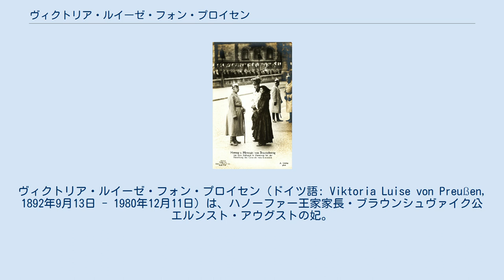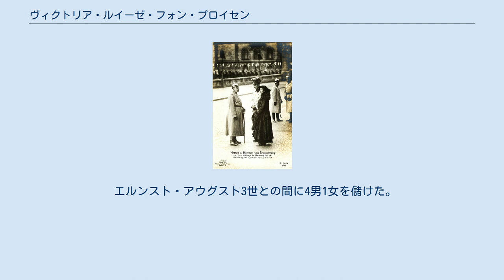ヴィクトリア・ルイーゼ・フォン・プロイセン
ヴィクトリア・ルイーゼ・フォン・プロイセン（ドイツ語: Viktoria Luise von Preußen, 1892年9月13日 - 1980年12月11日）は、ハノーファー王家家長・ブラウンシュヴァイク公エルンスト・アウグストの妃。
 ドイツ皇帝ヴィルヘルム2世と皇后アウグステ・ヴィクトリアの末子で、唯一の娘としてポツダム近郊の大理石宮殿で生まれた。
 1913年5月14日、ベルリンでエルンスト・アウグストと結婚した。
この結婚式は、第一次世界大戦前に各国の王侯貴族が最後に一堂に会した非常に華やかなものだったという。
一人娘を手放さなければならない母アウグステ・ヴィクトリアは、前夜寂しさにむせび泣いたと伝えられる。
 1866年の普墺戦争でオーストリア方について敗れたハノーファー王国はプロイセン王国に併合され、エルンスト・アウグストの祖父ゲオルク5世は廃位されていたが、ホーエンツォレルン家の皇女がハノーファー家に嫁いだことで、両家の対立が解消したとされた。
 ヴィクトリア・ルイーゼは、ヴィルヘルム2世の子女のうちでも最も長生きし、1980年にハノーファーで没した。
 エルンスト・アウグスト3世との間に4男1女を儲けた。
 夫エルンスト・アウグスト3世、オルデンブルク大公フリードリヒ・アウグスト2世（左）と（1915年）